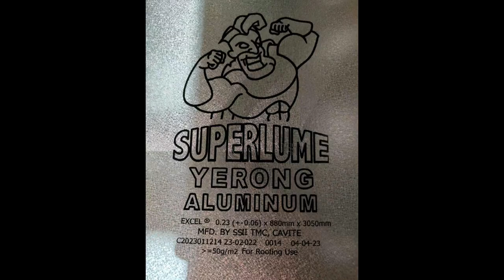how can fast print logo on galvanized coil steel sheet by CYCJET highspeed UV Inkjet coding Printer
How can fast print logo on galvanized coils  steel sheet by 80m/min with 140mm letter size?
CYCJET C742UV high resolution large format UV Inkjet Printing System help you achieve efficient, fast, high quality and environmentally friendly printing!
This printer max printing speed 90m/min, max logo size 140mm, max resolution 360DPI, lower running cost, lower maintenance cost & failure rate, it is one of best printing solution to replace of screening printer or stamp to fast print logo on steel sheet.